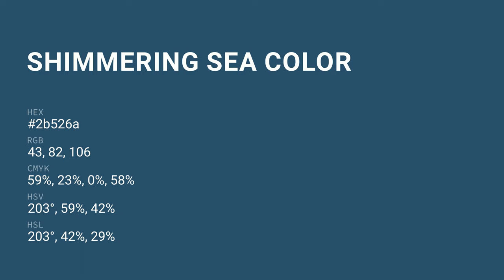Shimmering Sea color 2b526a hex color - Blue color - Warm color 2b526a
What color is Shimmering Sea ? 2b526a hex color - Blue color - Warm color 2b526a

Hex 2b526a Color Code is also known as Shimmering Sea color.